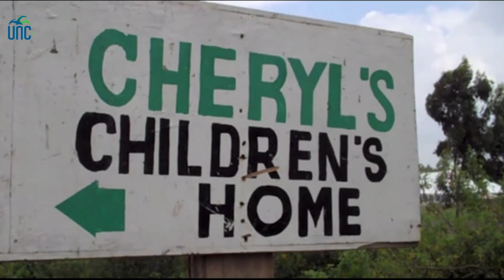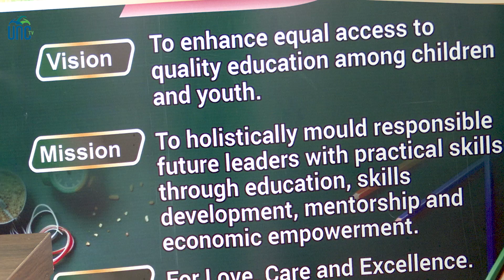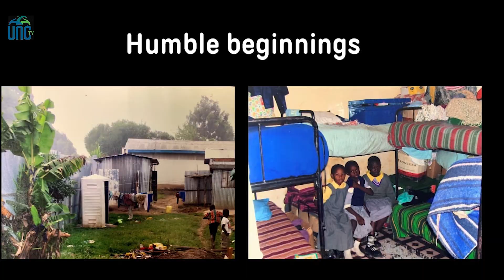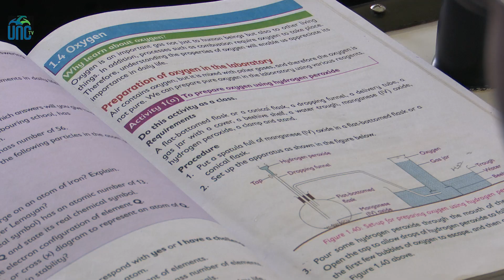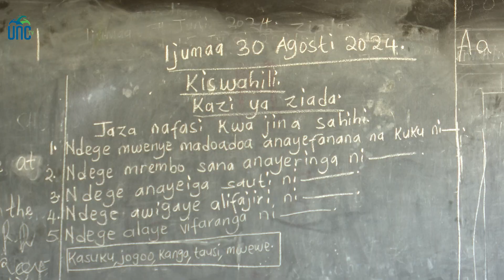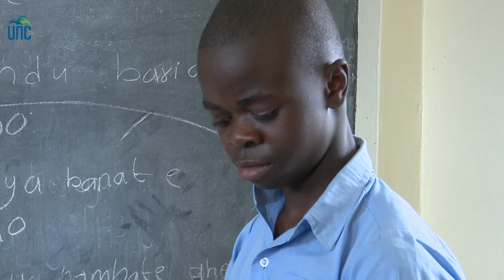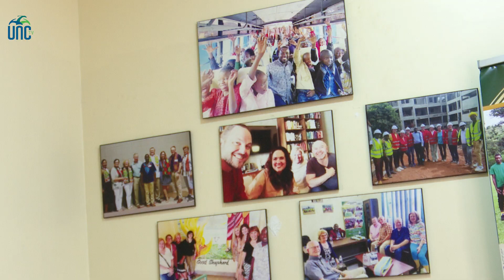EP 5: A PLACE TO LEARN, GROW AND DREAM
Discover the power of education with  incredible kids   from a  former children's home , unlocking  their full potential in a nurturing environment